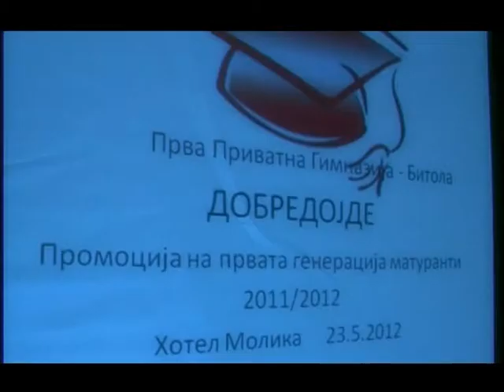TV Tera Bitola prva generacija maturanti